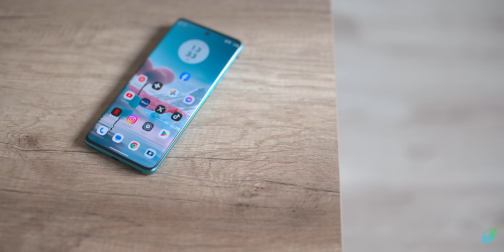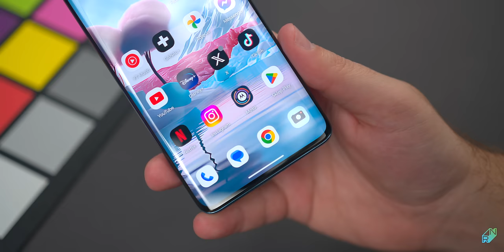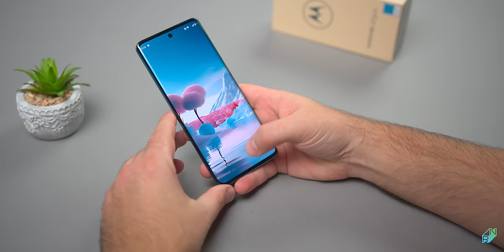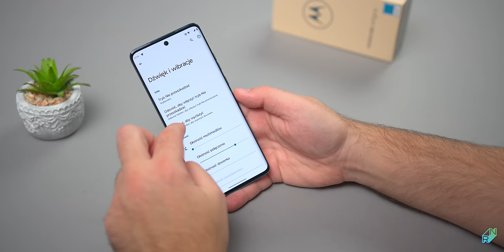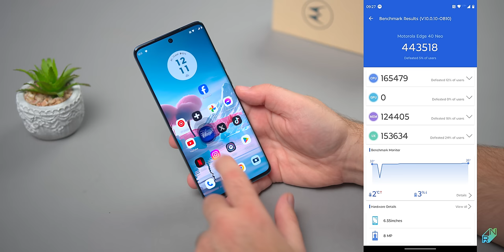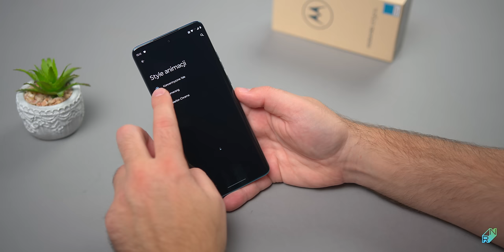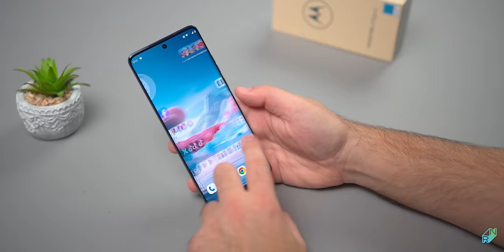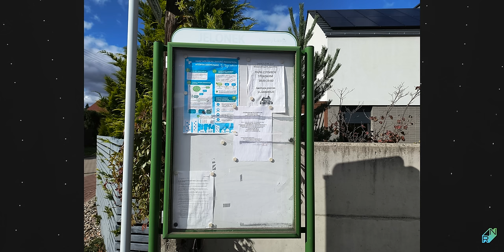Motorola edge 40 neo Recenzja | HIT w tej cenie?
Motorola edge 40 neo może być naprawdę hitem w swojej cenie - większość rzeczy wypada pozytywnie, telefon przyciąga też wyglądem.

0:00 Wstęp
0:55 Zawartość zestawu
1:14 Konstrukcja i design
1:52 Ekran, biometria
4:07 Głośniki
4:32 Bateria i ładowanie
5:24 Specyfikacja, wydajność i system
7:32 Aparat, zdjęcia i wideo
9:38 Podsumowanie